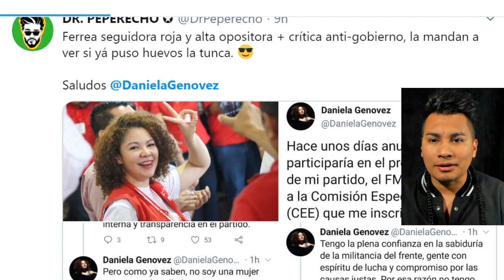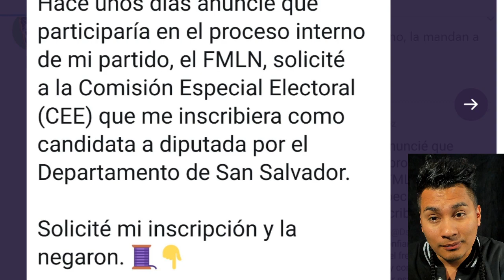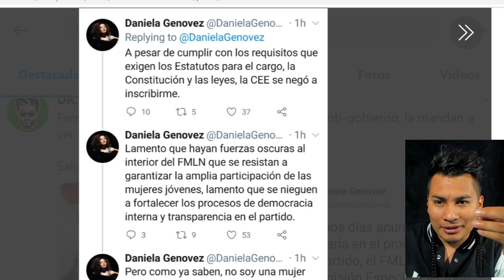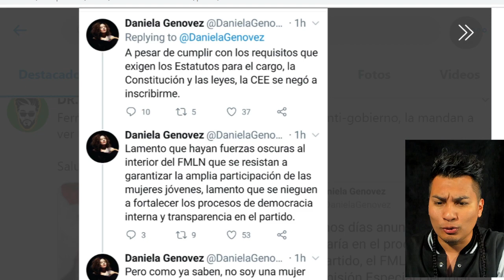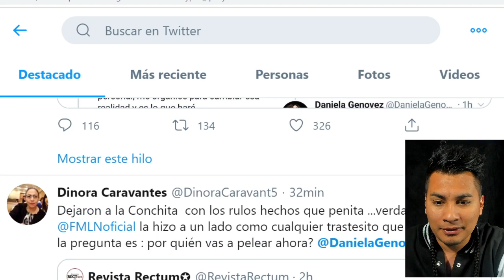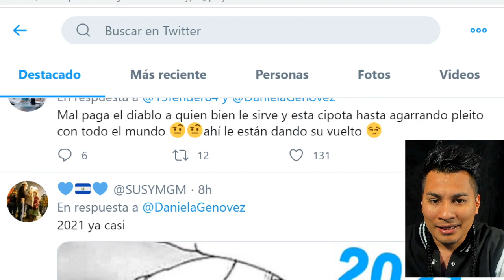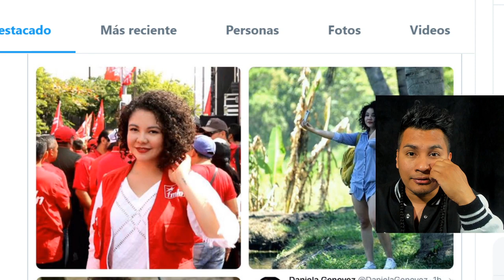EL FMLN SACA A LA COLOCHA TROLL DE NAYIB Y LE QUITA EL DERECHO DE ORDENAR SILLAS Y REPARTIR EL CAFE